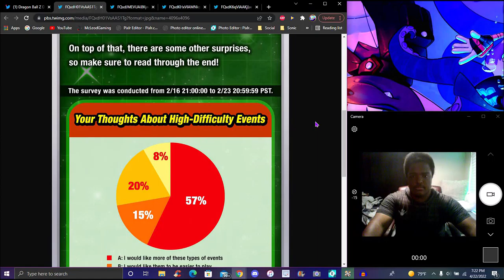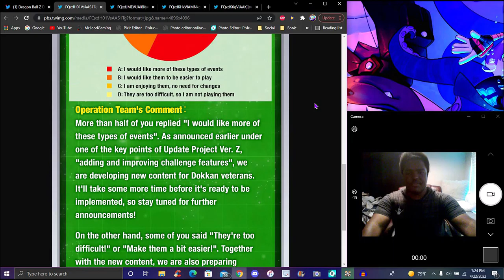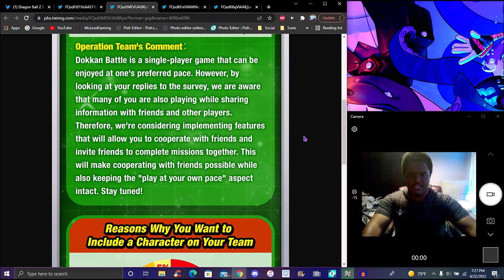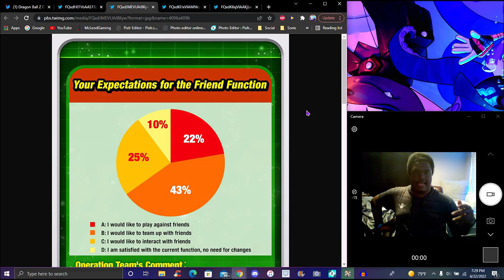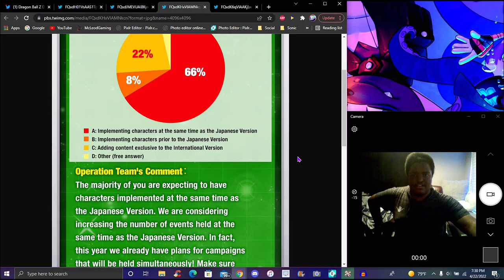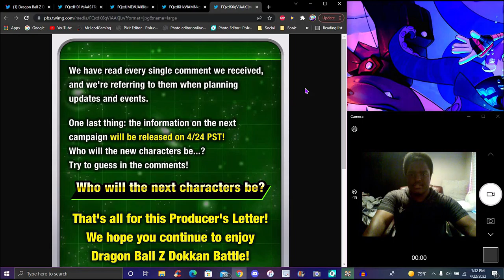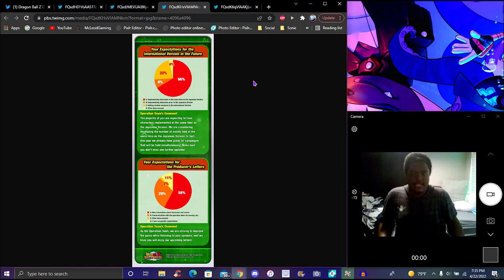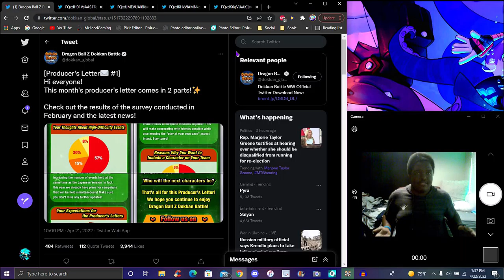MAKING WHA...??? GLOBAL NEWS LETTER CO-OP + FRIEND UPDATE + SAME TIME EVENTS! ? DBZ Dokkan Battle